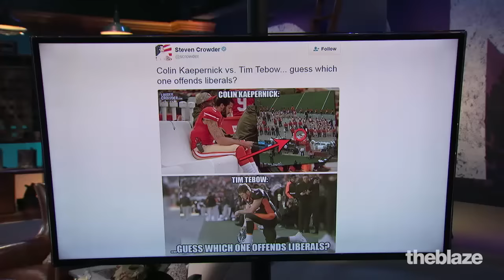The Liberal Double Standard Is Alive & Well | ‘Dana’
Steven Crowder Joins Dana To Discuss Kaepernick VS. Tebow

Watch full episodes of Dana weeknights, live at 6pm ET, or on demand with a subscription to TheBlaze TV